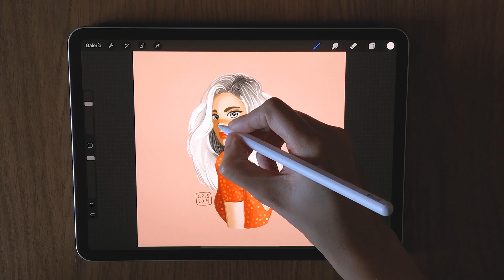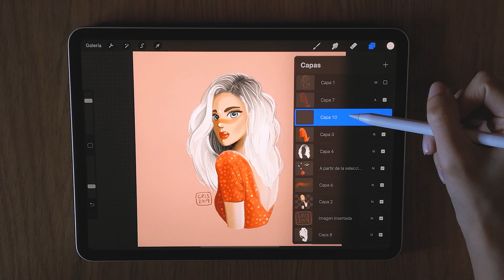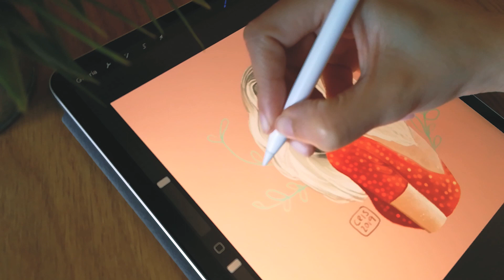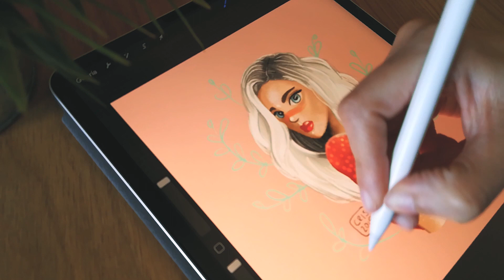Dibujando en Ipad Pro + Procreate [Speedpainting]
Buenas tardes! Bienvenidos a mi primer video y a mi canal. No es un speed painting completo, sino del proceso final de la ilustración :) Veréis que voy añadiendo detalles, luminosidad y el fondo.

Podéis ver la ilustración finalizada en mi instagram: @adesignerlife
¡Muchas Gracias